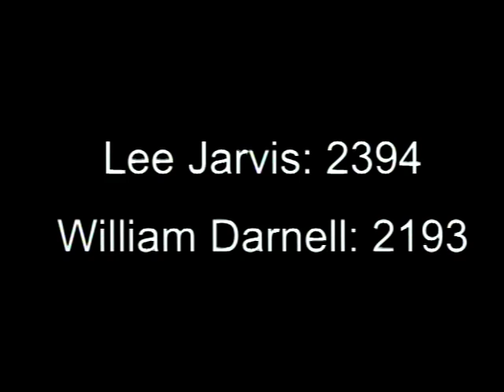The Ultimate Price